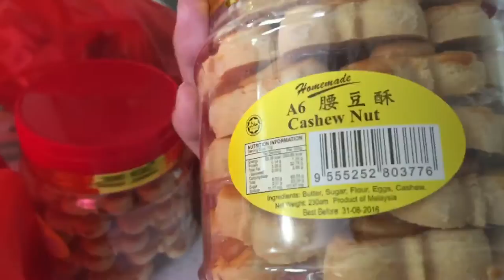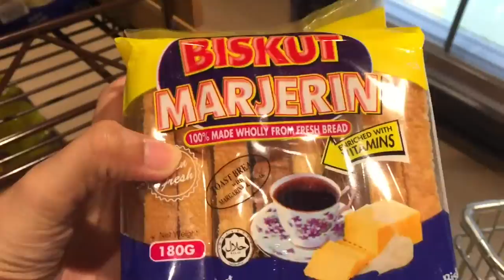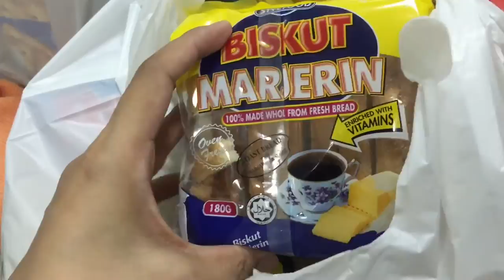Sawsaw kape 😊 vlog